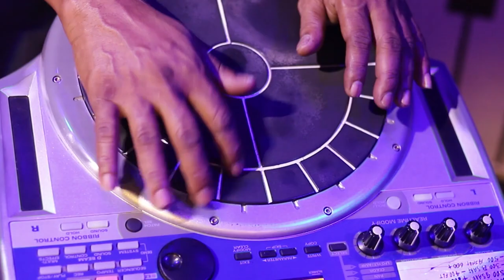Aao HuzoorTumko/Suvra Ghosh/Asha Bhosle/ FilmKismat(1968) Recreated by SuvraGhosh and Band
Song Name -Aao Huzoor Tumko
Singer-Suvra Ghosh
Original -Asha Bhoslel
Music Director- O.P. Nayyar
Film - Kismat
Keyboard -Perter Thakuri
Handsonic -Asit Das
Lead Guitar 🎸- Supriyo Bhakta
Bass Guitar 🎸 - Ranjan Sarkar
Octapad-Monty Hari